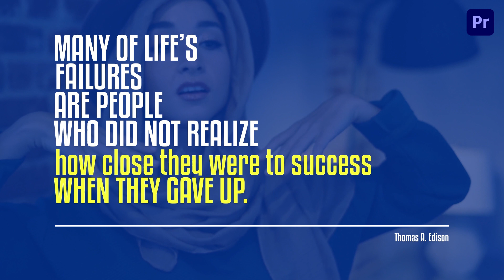Trending Dynamic Titles Animation Premiere Pro Template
Access & download the Trending Dynamic Titles Animation Premiere Pro Template